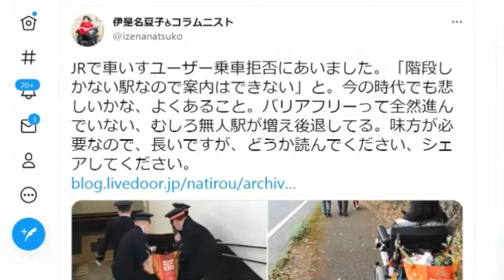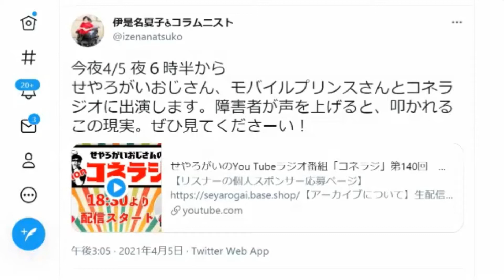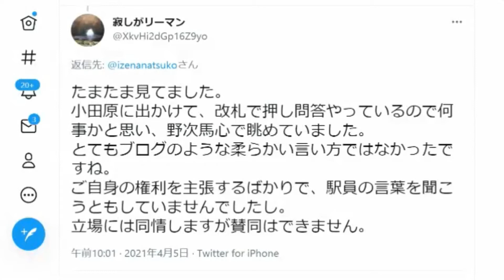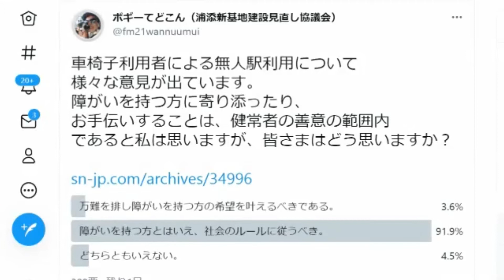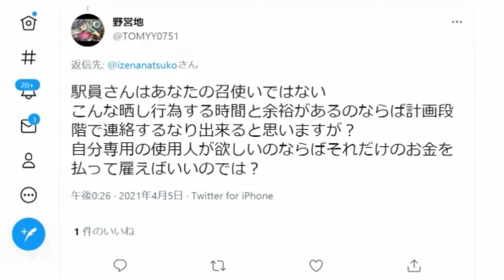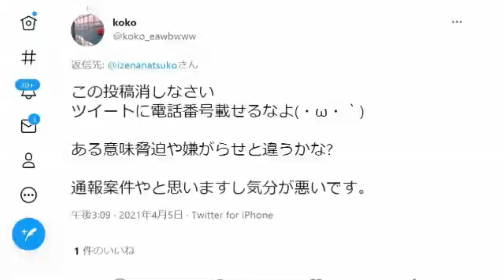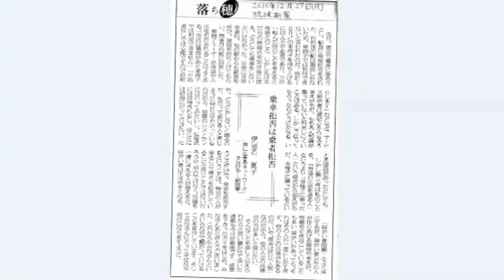善意は義務なのか？ ボギー大佐の言いたい放題 2021年04月05日 21時頃 放送分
2021年04月05日(月)21時放送の ボギーチャンネル です。

本日の放送は、善意は義務なのか？についてです。詳細は動画をご覧ください。ＭＣ

2017年以前の動画はこちらの旧チャンネルです。